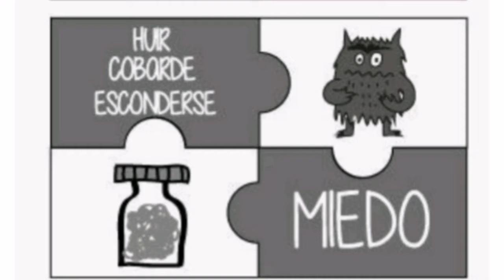El cuerpo humano y sus emociones- Caro- 1 de Junio